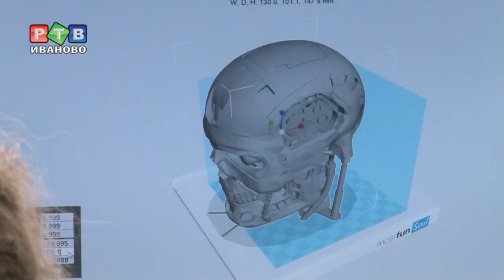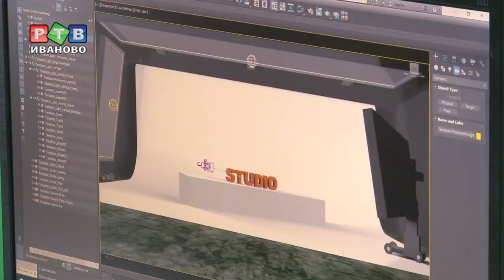Технологичный подарок для «Капитанов России»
Днем - студенты, вечером - бизнесмены. В начале учебного года в РЭУ им. Плеханова открылась программа подготовки «Капитаны России». На выходе из университета каждый студент должен создать свой работающий бизнес. Для тех, чей проект связан с производством, оборудовали отдельный технологический кабинет.